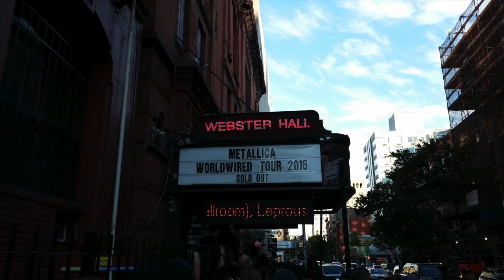metallica webster hall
metallica webster hall nyc wednesday september 27th 2016